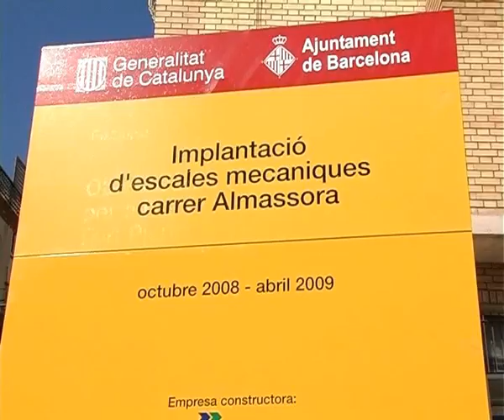Trinitat Vella, més accessible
Noves escales mecàniques al carrer Ausona de Trinitat Vella. L'actuació s'emmarca en la llei de barris. Més escales s'inauguraran properament.